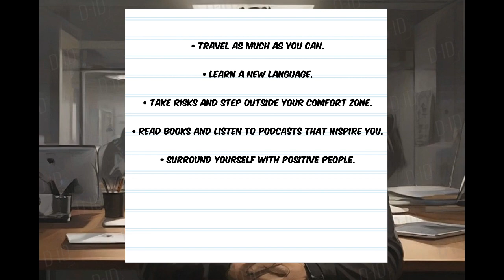5 Ways to Improve Your Life in Your 20s❤️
5 Ways to Improve Your Life in Your 20s

Hello friends. In this interesting video I will offer you 5 ways to improve your life in your 20s, this is an important video for every young person. so follow the video well.

Your 20s are a time of great change, growth, and exploration. It's a decade that will shape the rest of your life, so it's important to make the most of it. Here are five ways you can improve your life in your 20s

Remember, your 20s are a time to experiment and figure out who you are. Don't be afraid to make mistakes and learn from them. Embrace the journey and make the most of this incredible time in your life.